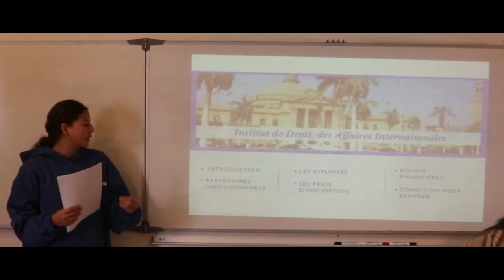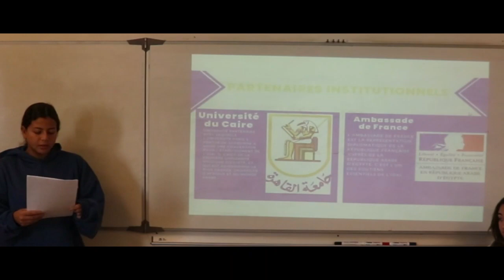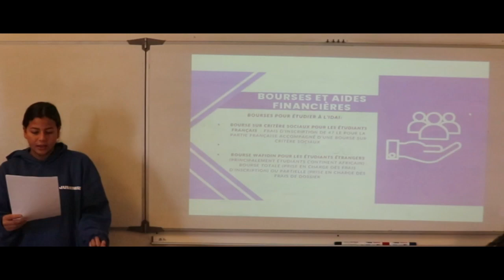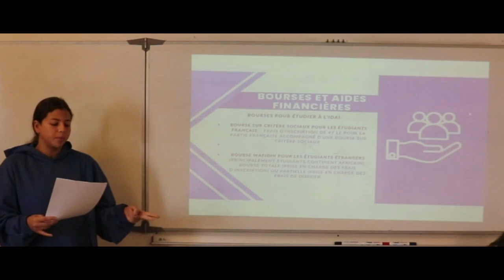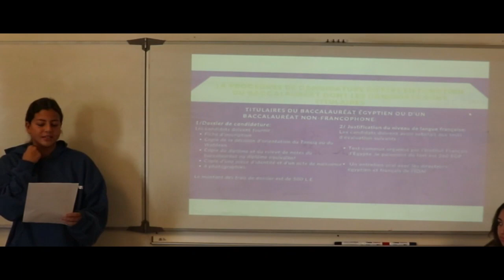Capsule Parocursup : IDAI Institut de Droit des Affaires Internationales